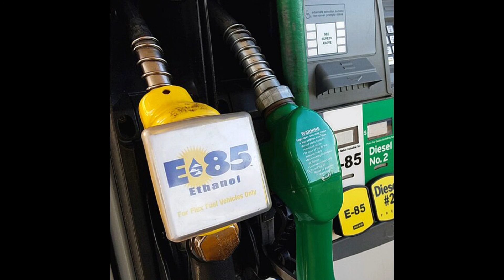"Hynt" - E85 (Produced by Kareem)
Verse Overture:
I got the e85 and I'm from The Bay. I got that E85 and I'm from The Bay. I got that E85 and I'm from The Bay. I got that E85 b and I'm from The Bay

Verse 1:
Check it my start up rocks the ground
Sets off alarms, my force breaks the calm
My power cant be measured by the dyno.
My idle sound like a beehive. HIDs made out of sapphire
I ain't got the key to the impala
But like Saint Peter I got the keys to the sublimities
In the em-p: knowledge! Put a ring on it? Nah I put a wing on it
Parts keep coming
I blaze this track like a shooting star flying
Through the zodiac, and my block is unmatched!
Crane ya neck, superpraise my specs
Spotless, no dust in the nibs at a corporate event
Me the supercar, see my form from the carshow to
moving down the boulevard
The smell of peanut butter, that E85
Jelly on the outside like you on the inside

Chorus:
Ay…..yes I'm from The Bay. I got that E85 and I'm from The Bay. I got that E85 and I'm from The Bay. I got that E85 and I'm from The Bay. All love with it. I do it for my brothers. All love with it. I do it for my sisters. "408 don't hate.  Oh!" I got that E85 b and I'm from The Bay!

Verse 2:
Ayo OVERLORD where K go?
Aka "The All Knowing" like Virgil
(He) told me he can get me a referral
To work security. Stack my money up, certainly. I got too much
Passion. Girls say that I'm handsome
I can go from female to female like a Dash 6
But I love myself so baby dont catch feelings.
I'll leave you like my name is Aeneas
I know I'm used to the sight of a brown blanket at a motel
And everytime I open the drawer
Hoping for a bottle... but all I find is a bible, oh well.
But bottles get bought, that's true
Sipping on that E&J, that east side juice
If I bag (a chick) she gotta be a vixen
A$$ bouncy like the (I)'5, and she know how to ride

Chorus:
E85…. And I'm from The Bay. I got that E85 and I'm from The Bay. I got that E85 and I'm from The Bay. I got that E85 and I'm from The Bay. All love with it. I do it for my brothers. All love with it. I do it for my sisters. "408 don't hate.  Oh!" I got that E85 b and I'm from The Bay!

Verse 3(ME):
Hold up let me stop and do a k-turn
Bend a fresh collar around my neck. Breathe in the north wind, refreshed and redressed
I take a righteous stance
And I don't need to sin cuz I look like I sin
I'm hella clean. I weigh 150 cuz I eat berries
Broccoli and beets. But
Even if I had nothing and you had plenty
I show caritas the opposite of envy
WW3 is Godbreathed
Like Knights we all follow the law of camaraderie
Chillin' at the Roundtable
We all live close by in the shape of a triangle
Hynt the block psychologist
But I should get hazardpay to absorb your darkness
Like my dad I got fire in my eyes
I got the motherlode of gold in my mind check it.

Chorus:
I got that E85 and I'm from The Bay. I got that E85 and I'm from The Bay. I got that E85 and I'm from The Bay. I got that E85 and I'm from The Bay. All love with it. I do it for my brothers. All love with it. I do it for my sisters. "408 don't hate.  Oh!" I got that E85 b and I'm from The Bay!

Hints:
"I ain't got the key to the impala" = reference to "Exhibition"
Em-p = Empyrean
"408 dont hate. Oh!" = a piece of OVERLORDS chorus from one of his first tracks back in the day that goes "408 dont hate. Oh! I'm like yo do you know the way to San Jo'?"
Aeneas = from Virgil's "Aeneid"
North Wind = Reviving wind
WW3 = Former rap trio of OVERLORD, K-Line and I. We disbanded in 2017, but we all still homies to this day
"We all live close by..." = used to back in the day, now no.
"I got the motherlode of gold…" = changing of an old bar from K-Line that goes "I got a gold mine of rhymes in my mind"

But this is another non Hynt track although influenced by what I'm doing with Hynt. Things will iron out.

Recorded, Mixed and Mastered at Red Eye Recording Studios